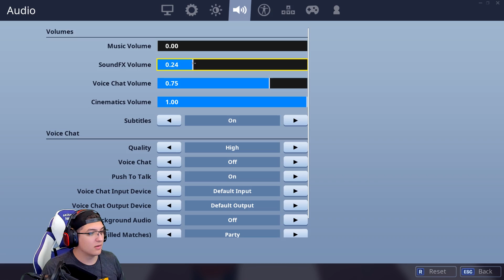LISTEN OR DIE DEATHRUN! ft. Lachlan & AlexAce! (Fortnite Creative)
Lachlan, AlexAce, and I have to listen or die in this Fortnite Creative Beat Swap deathrun made by kkslider.